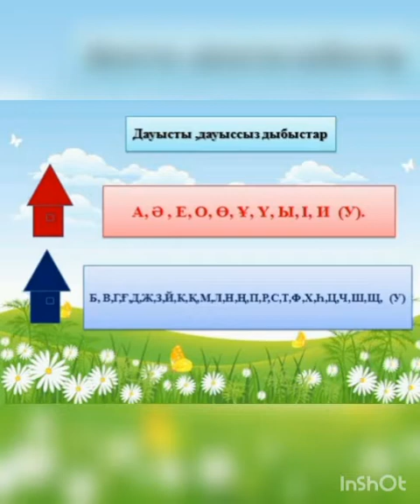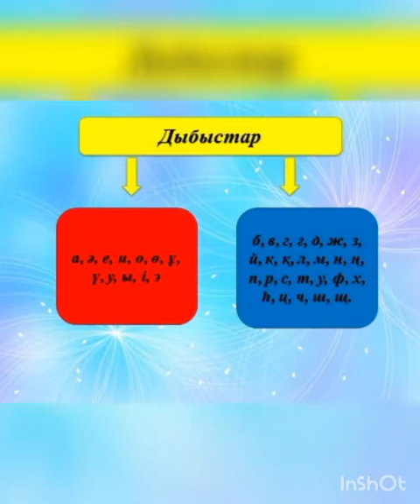сауат ашу 1 занятие